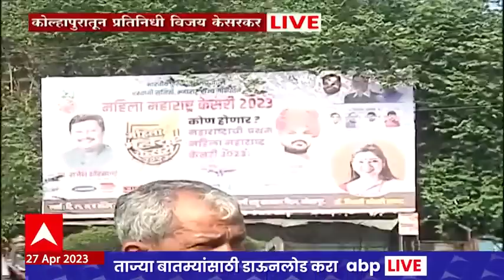Kolhapur :कुस्तीच्या पंढरीत येऊ देणार नाही,Brij Bhushan Sharan Singh यांना कोल्हापूकर महिलांचा विरोध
कोल्हापुरातील महिला महाराष्ट्र केसरी कुस्ती स्पर्धेचा आजचा शेवटचा दिवस आहे.. त्यामुळे आज या स्पर्धेला बृजभूषण सिंह हजेरी लावणार आहेत... मात्र कोल्हापुरातील विविध संघटनांच्या महिला बृजभूषण सिंह यांना विरोध करणार आहेत.. बृजभूषण सिंह यांच्यावर खेळाडूंचं लैंगिक अत्याचार केल्याचा आरोप आहे. त्यामुळे अशा व्यक्तीला कुस्तीच्या पंढरीत येऊ देणार नाही. अशी भूमिका महिलांनी केलीये..